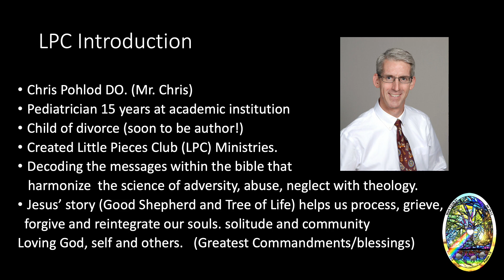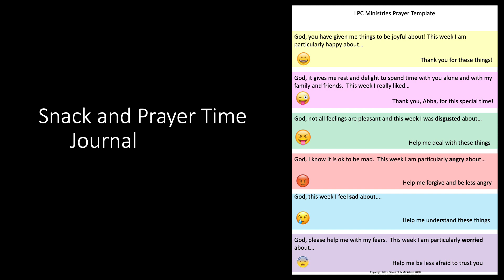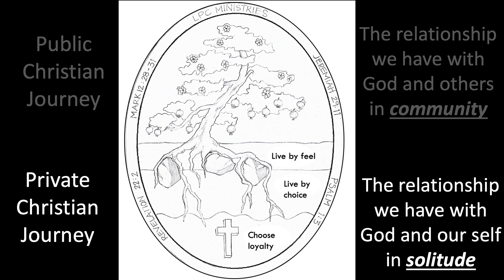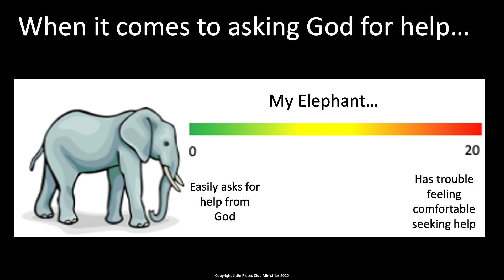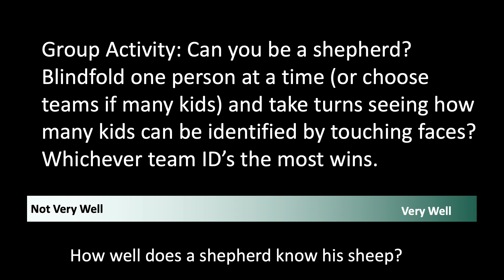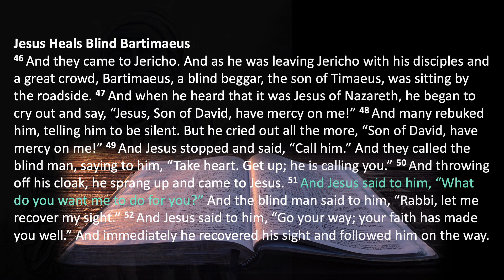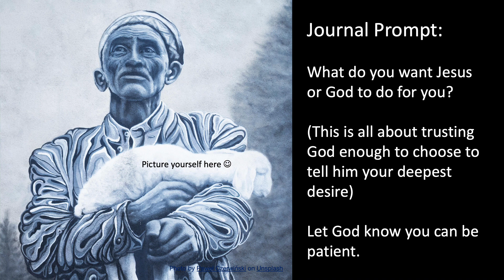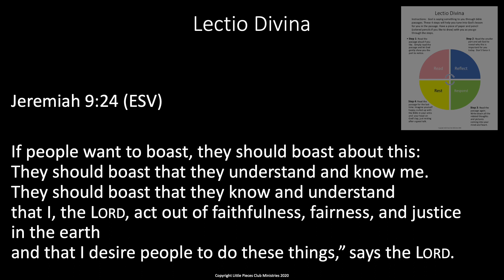Podcast 015: Choosing to Ask God for Help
This marks the forth episode in a long series devoted to "The Private Christian Journey."  This refers to our private walk with God.  (As opposed to our public and viewable walk with God). This is where we encounter His love for us and the free gifts He gives us.  We first looked at the power that exists in our ability to choose.  (Like choosing to accept His free gifts) But also look at the complicating factor of "The Rider and the Elephant" as coined by Jonathan Haidt.  Next we looked at the character of God both as God the father and Jesus.  We get to CHOOSE to get to know him.  We choose to put our hope and trust in Him as we train the elephant. (See how the skills build upon each other?). In the forth week we looked at how we respond to His free gifts, and this week is ASKING GOD FOR HELP.  This is also the first episode where we adapt the book Sacred Rhythms by Ruth Haley Barton.  She runs a center devoted to contemplative prayer.  We discuss trusting God enough to allow His help.  We also look at the emotionally healthy task of asking Jesus/God for help.  We need to do the work of connecting with what we need.  But until that point we can rely on the Holy Spirit to help.  The Blind Bartimaeus story on Mark 10:46-52 is our spiritual anchor.  We also take a hard look at the Good Shepherd metaphor in this process and then take a nod from nature with the process of metamorphosis that butterflies undergo.  We too transform like this especially with the help of God.